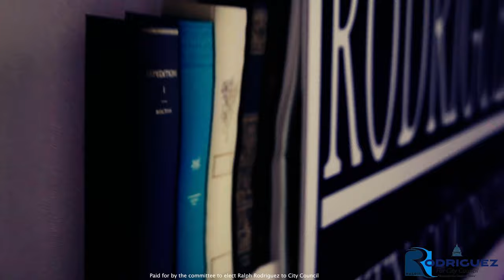Ralph Rodriguez for City Council "Because You Deserve More" Commercial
Vote! May 18th, Number #7 on The Ballot, Ralph Rodriguez for City Council.